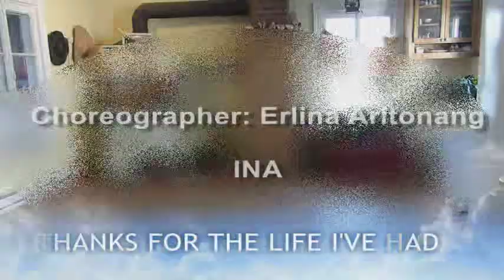THANKFUL FOR THE LIFE I'VE HAD...( Herlina Aritonang---INA) dance with count fr+eng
I dedicate this beautiful dance to my wife Lise for these 61 years of memories that have embellished my life as well as all the next moments that we will live together in this same love that ignited us 61 years ago. This dance is done on 1 wall and there is no tag and restart. Good evening or day to all.

Je dédis cette belle danse à mon épouse Lise pour ces 61 ans de souvenirs qui ont embelli ma vie .ainsi que tous les prochains moments que nous vivrons ensemble dans ce même amour qui nous a enflammé il y a 61 ans. Cette danse se fait sur 1 mur et il n'y a pas de tag et de restart. Bonne soirée ou journée à toutes et tous.